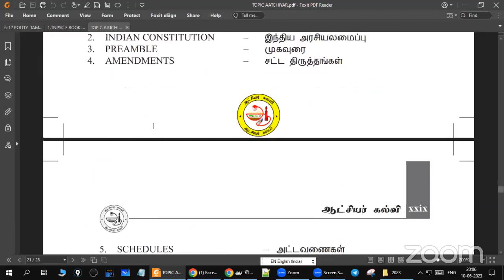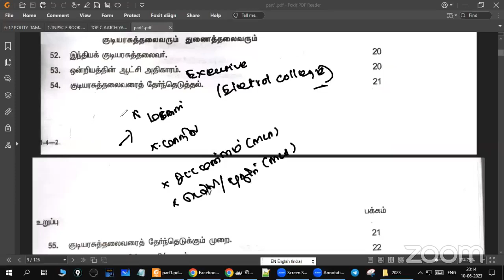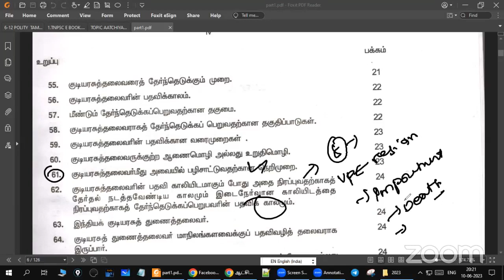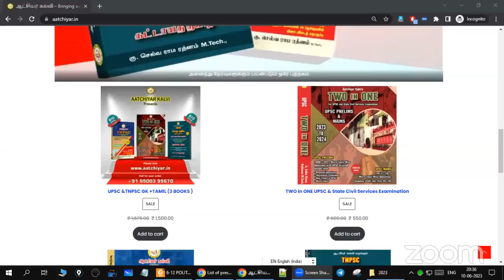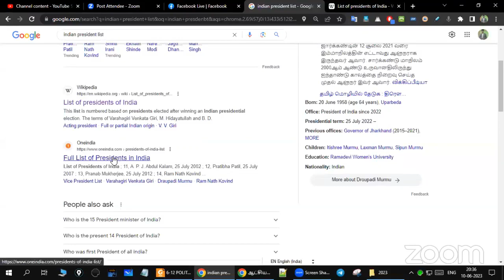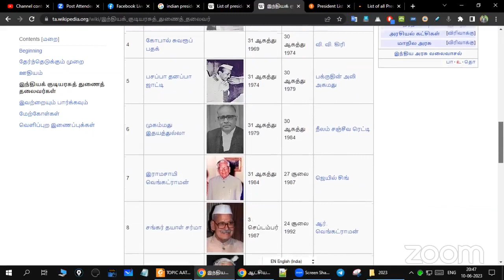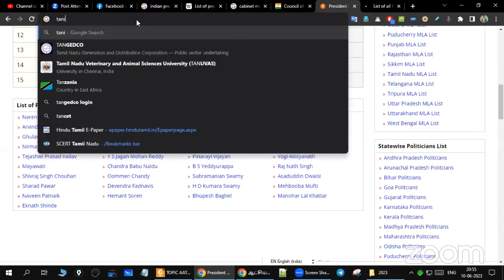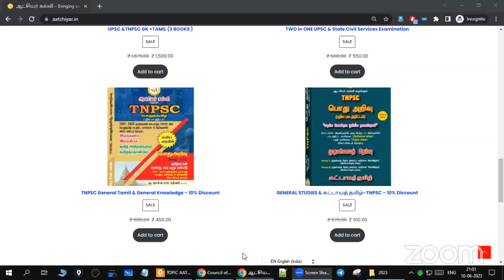TNUSRB POLITY CLASS 5|POLICE|SI